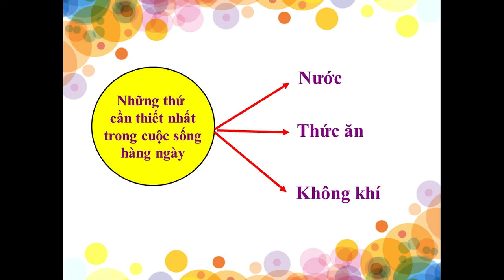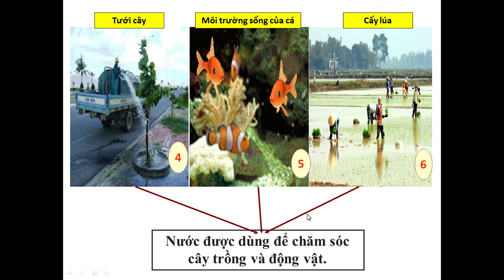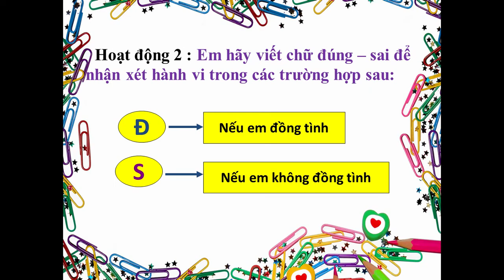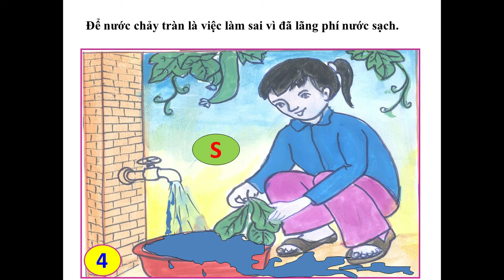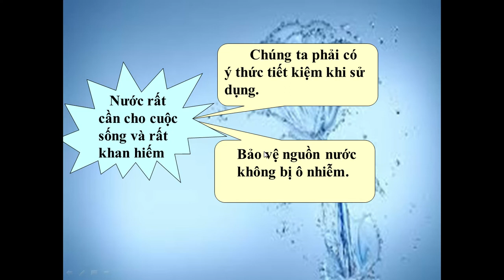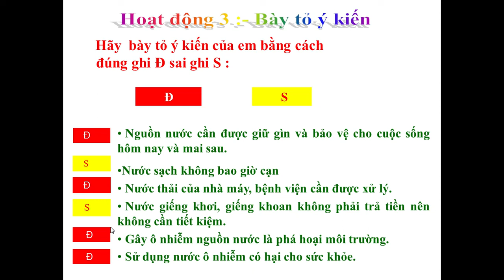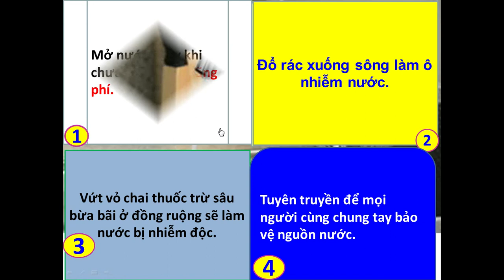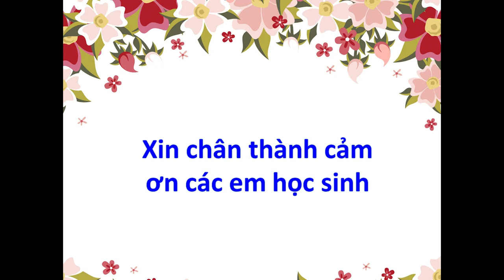Văn thể mỹ - Tuần 28,29 - Đạo đức Lớp 3 - Bài: Tiết kiệm và bảo vệ nguồn nước